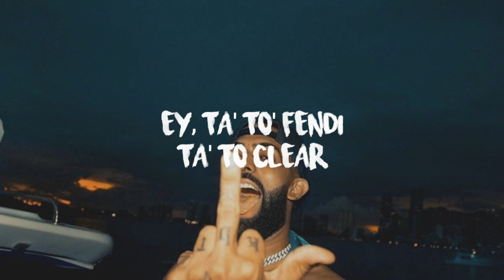Eladio Carrión - No Stylish (Spanish Version) Letra